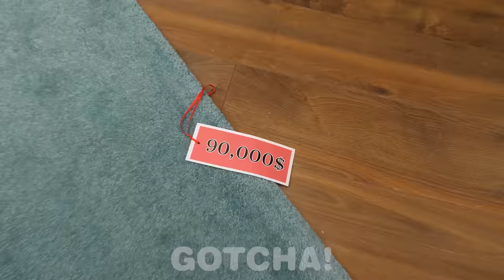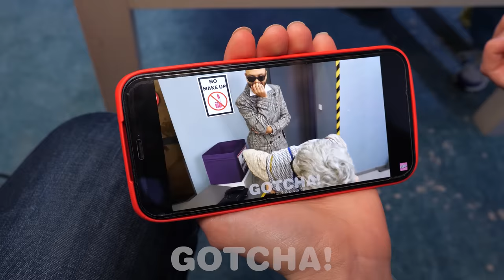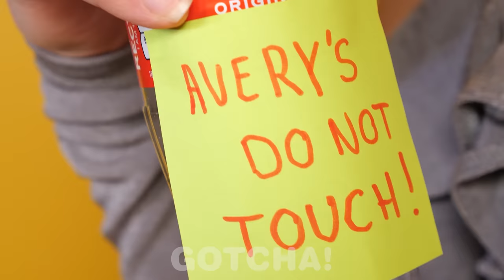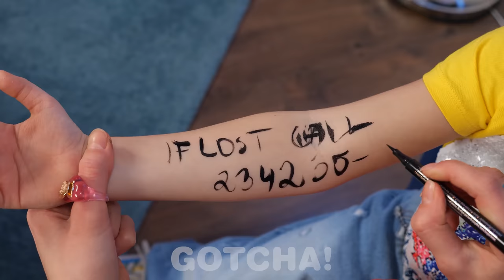Easy Parenting Life Hacks For Smart Parents || Best DIY Ideas & Funny Moments by Gotcha! Hacks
To make life a little bit easier, parents often use clever life hacks. What better way to learn something new than a video, right? We have prepared new parenting hacks and DIY ideas for smart parents.